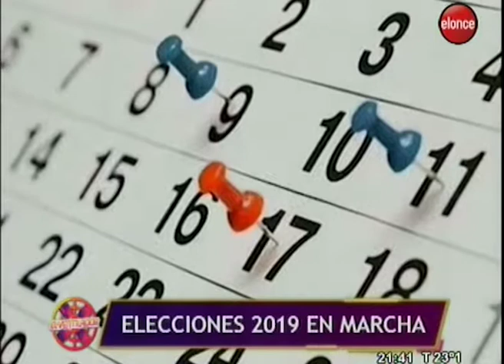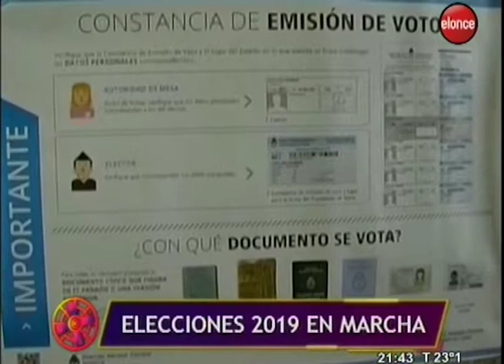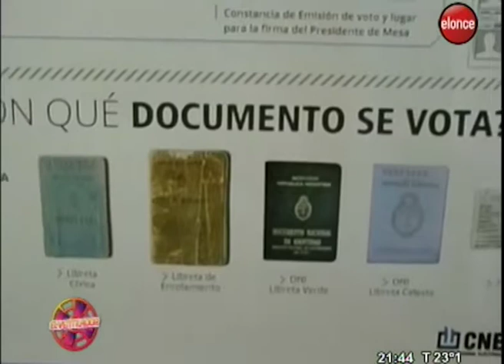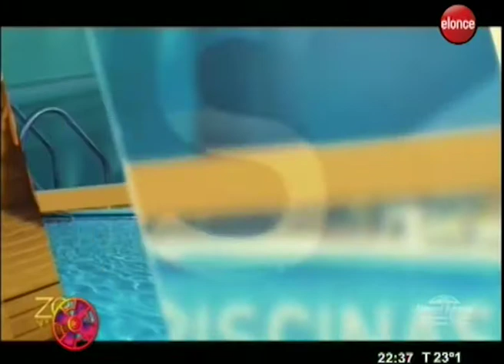El Ventilador | Elecciones 2019 en marcha - Programa 19/18/18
Entre Ríos ya está bajo un clima electoral. El cronograma comenzó su marcha y como ya se dio a conocer, la nuestra será una de las 17 provincias del país que celebrará comicios antes de octubre.